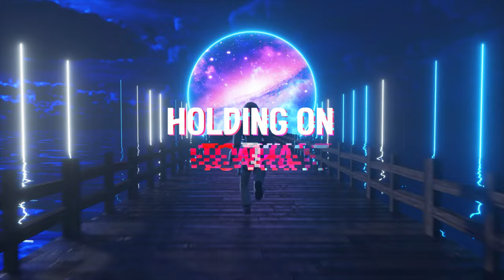TRIIIPL3 INC. - Satellites (Official Video) [Copyright Free Music]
DWX Copyright Free Hardstyle - this is TRIIIPL3 INC. - Satellites.

TRIIIPL3 INC. - Satellites
Release: 22nd of February 2023

Follow TRIIIPL3 INC.

If you wish to use this Copyright Free Music in your own video, please request a whitelist using the following

All we ask is that you put this in your description:

Track: TRIIIPL3 INC. - Satellites
Music provided by Dirty Workz / DWX Copyright Free

Dirty Workz is the Worlds leading Hardstyle label. With a broad sound, representing World leading artists, supporting the rising stars in the scene as well as the darker sounds of Raw under the Anarchy imprint to the fresh new combination of sounds which is Wolf Clan and the faster party sounds of Electric Fox - Dirty Workz has it all! Hardstyle 2023.